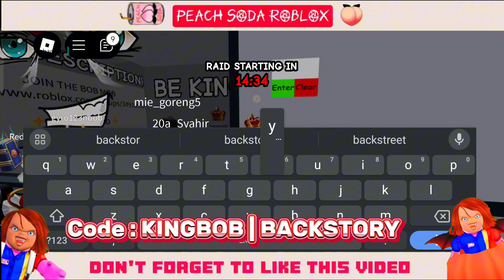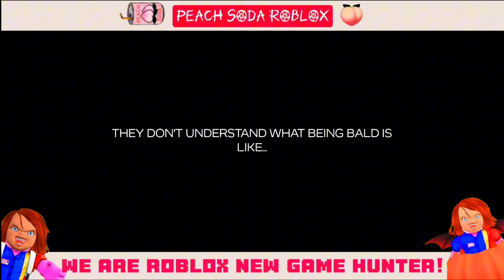BOB MOB RAIDS NEW CODE RELEASE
⚔️ BOB MOB RAIDS - Bob Bunker New Code 100% Works ✨❤️

⚔️ BOB MOB RAIDS - ROBLOX GAME PREVIEW SEPTEMBER 2024

bob mob raid code,
bob mob raids code, bob mob raid roblox, bob bunker code, bob raid, bob raid roblox,
bob mob raids, roblox bob mob raid, bob mobile code, what's the code for bob mob raids,
code for bob mob raids, roblox bob mob, what is the code in bob mob raids, roblox bob raid, bob mob roblox,
bob mobile code roblox, bob raid roblox code
, what is the code for bob bunker, bob mod raid, code for bob bunker, mob bob, the bob mob, what is the code in bob mob,
bob mob raids roblox, bob mobile code number, bobmob, bob raid code, roblox bob,
what is the code for bob mob raid,
what's the code in bob mob raids, bob mob avatar,
bob mob roblox code, bob mod raid code, bob mod raids, bob mod roblox, bob roblox, roblox bob mob code,
bob mob raid avatar, bob mob raid live, bob mob roblox raid, bob mobs, bob mod raid roblox

Get ready to join the epic BOB MOB RAIDS and prove that you’re not just any Robloxian—you’re a BOB BLOXIAN! Battle alongside your mob in thrilling hourly raids and aim to break the current raid record of 530! Whether you're bling or bad, it’s time to show your style and dominate the battlefield in this chaotic and action-packed experience! 🚨✨

👾 About This Channel: Dive into the world of Roblox with me as we explore thrilling games, uncover tips and tricks, and celebrate the best moments. 🎉